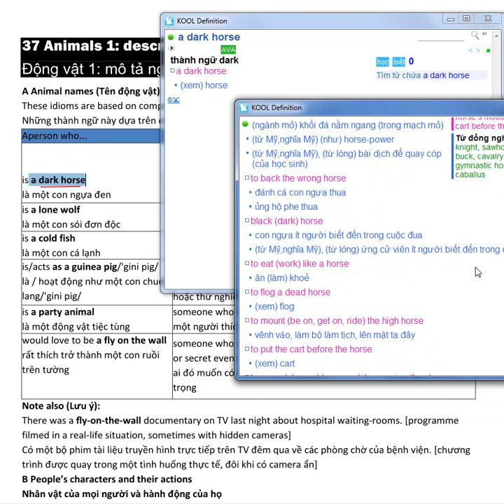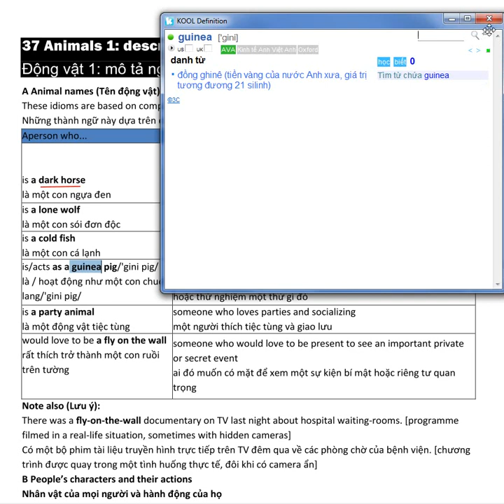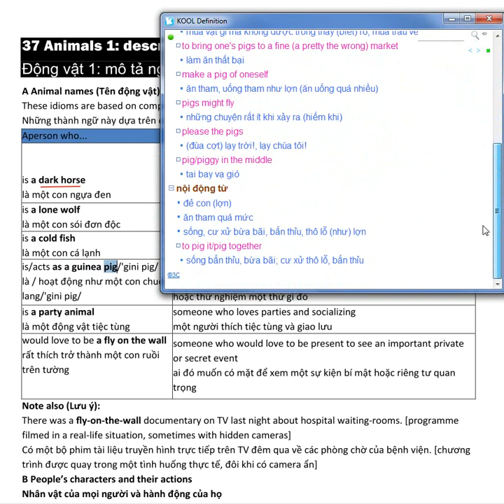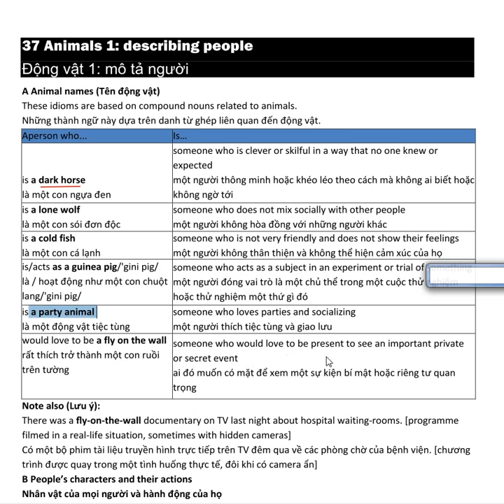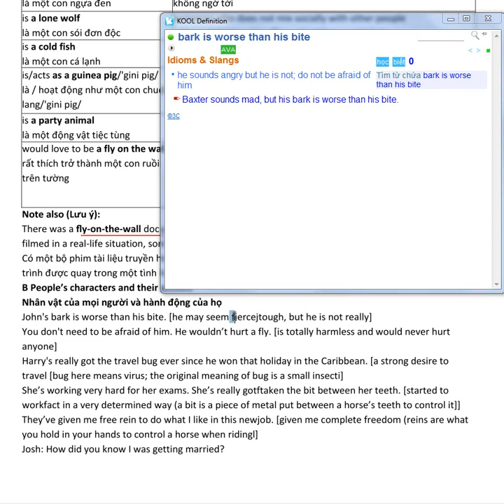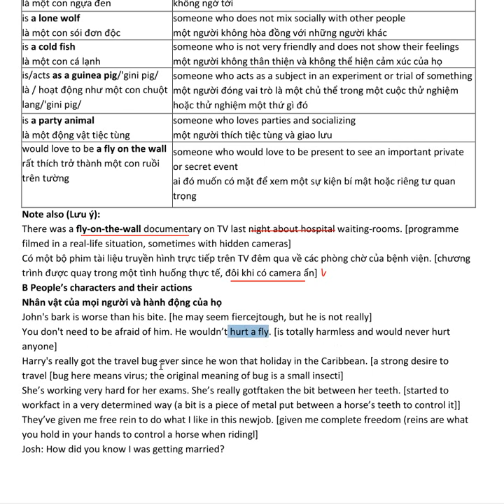English Idioms in use Intermediate Bai 37